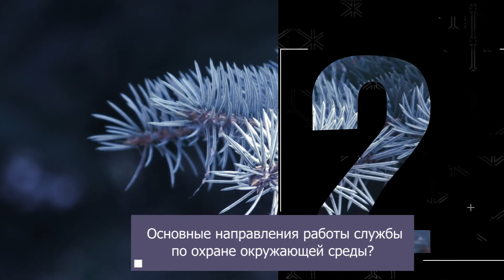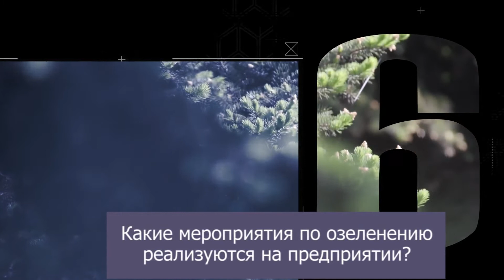10 вопросов экологу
Любая хозяйственная деятельность человека, в том числе процесс добычи угля, сопровождается реализацией экологических программ. Есть таковая и у компании «Богатырь Комир». Об основных направлениях программы по защите окружающей среды угледобывающего предприятия, в очередном выпуске проекта «10 вопросов специалисту ТОО «Богатырь Комир» рассказывает заместитель технического директора компании Галымбек Иргебаев.